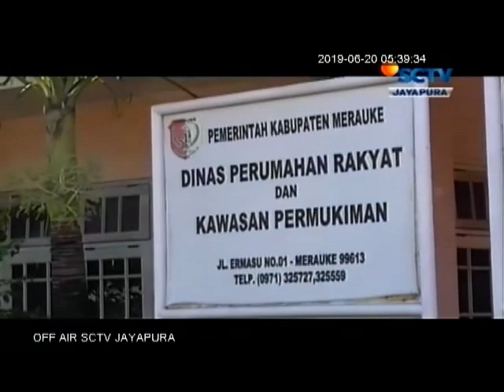SCTV PAPUA - POHON DI MEDIAN JALAN DIRUSAK OTK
Saksikan Berita Papua Setiap Pagi Hari melalui SCTV (Pukul 7.30 WIT) dan INDOSIAR (Pukul 6.30 WIT) Dari Senin-Jumat